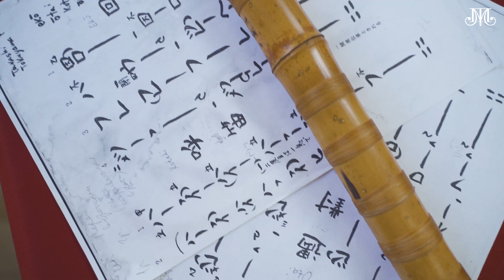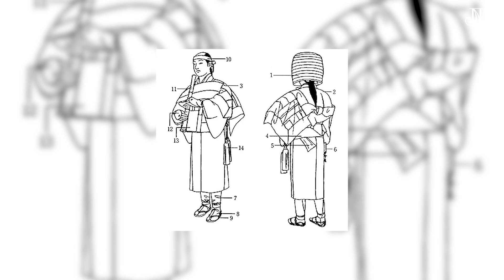Монахи пустоты. Немузейные истории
Многие из вас знают японскую бамбуковую флейту Сякухати. Известна она была еще с VI века - музицирование на флейте было распространено среди придворной аристократии. Но популярность Сякухати получила лишь в XVI веке среди монахов пустоты и небытия. Кто же они такие, как связаны с Дзен буддизмом, и как монахи усовершенствовали бамбуковую флейту, в новом выпуске Немузейных историй расскажет Мария Солодкова, ведущий экскурсовод Шереметевского дворца.

Музыкальное сопровождение - петербургский дуэт "Два бамбука".

Проект реализуется победителем конкурса «Общее дело» благотворительной программы «Эффективная филантропия» Благотворительного фонда Владимира Потанина.